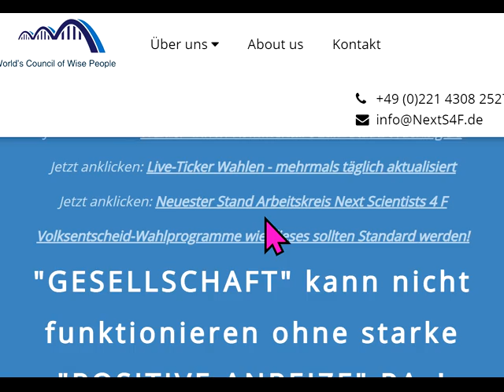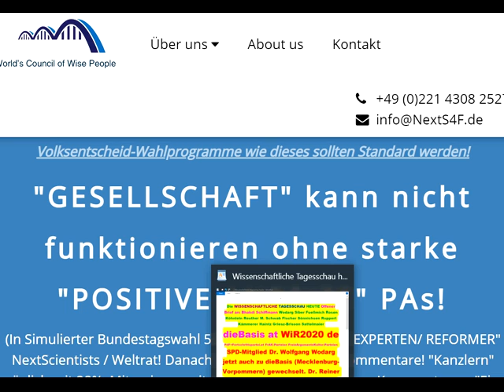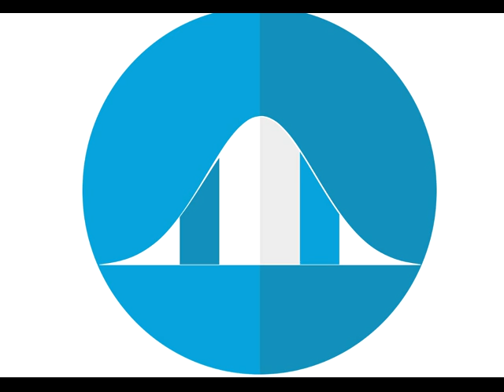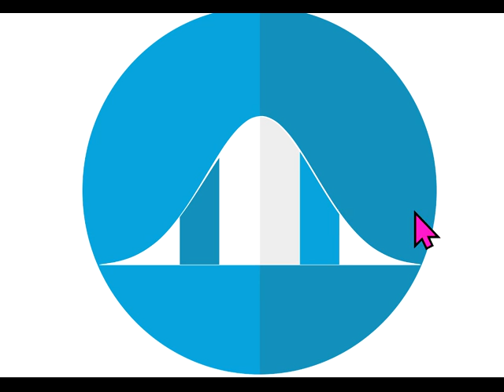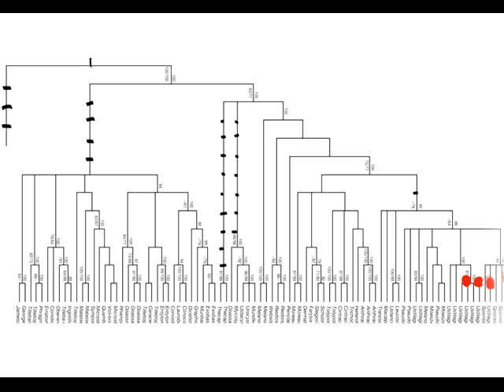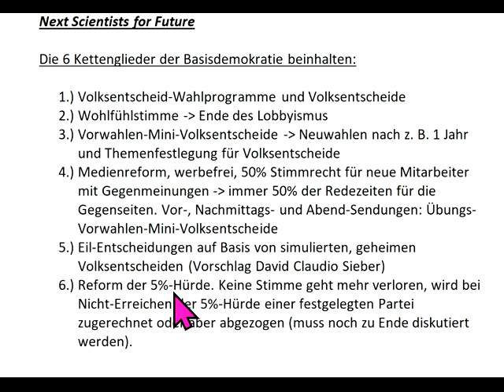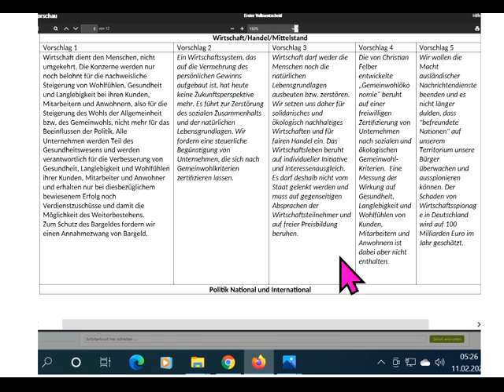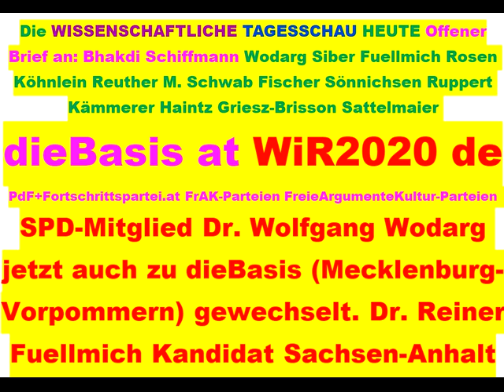Tips für dieBasis Sucharit Bhakdi Wolfgang Wodarg Bodo Schiffmann Reiner Fuellmich D Siber M. Schwab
834 LiveTickerWahlen Tips für: Partei des Fortschritts PdF Österreichische Fortschrittspartei dieBasis Basisdemokratische Partei Deutschland dieBasis Basisdemokratische Partei Österreich die Basisdemokratische Partei Österreich WiR2020 de Bundeskanzler Sebastian Kurz Landtagswahl Sachsen-Anhalt 2021 Corona David C. Siber David Claudio Siber Wolfgang Wodarg Diana Osterhage Andreas Baum Prof. Sucharit Bhakdi Dr. med. Gerd Reuther Reiner Fuellmich Viviane Fischer Corona-Ausschuss Dr. med. Claus Köhnlein Eva Rosen DR. FRANZ RUPPERT PROF. DR. ANDREAS SÖNNICHSEN MARKUS HAINTZ RA Dirk Sattelmaier DR. MED. MARGARETA GRIESZ-BRISSON Prof. Dr. Martin Schwab Prof. Dr. Ulrike Kämmerer Greta Thunberg Bodo Schiffmann Reiner Füllmich Bürgerinitiative GemeinWohlLobby Fridays For Future Christian Felber GWÖ ÖDP Volt Klimaliste Freie Wähler Richard Dawkins .